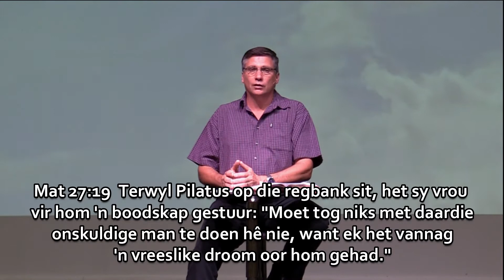Die derde ding waarvan God hou.....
Weet jy waarvan God hou?

Dankie vir elkeen wat gee

Fokus Deo
Absa tjek Nylstroom